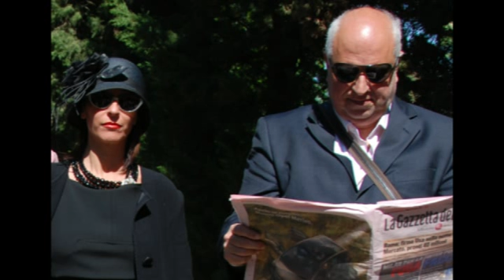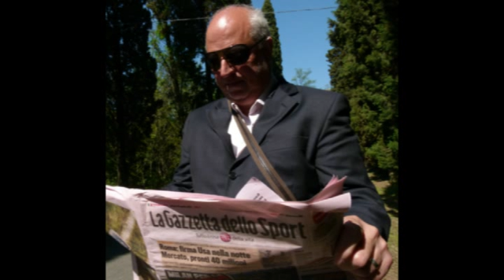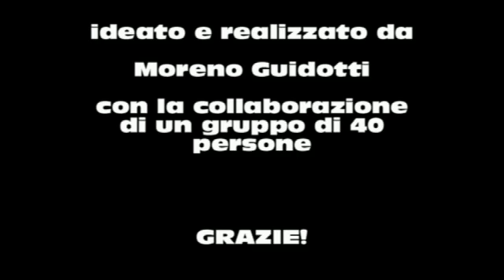accompagnando il legno 17-4-11.mp4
una giornata tra amici. alla "amici miei". tra i cipressi alti stretti che van. ma ad un certo punto il legname si scoperchio'!!!